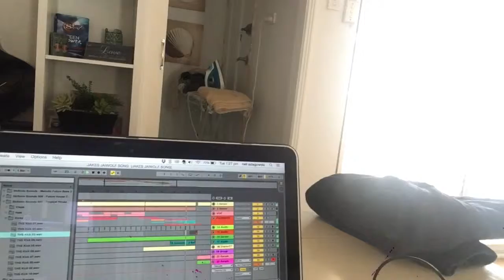VLOG #2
The Life And Time Of Youtube Star Jake Szlagowski.